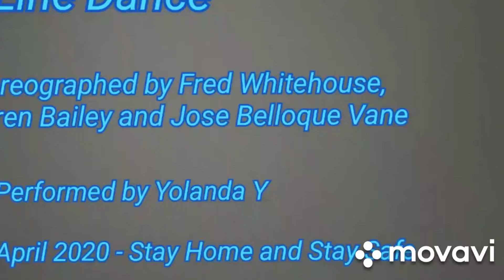Faith, Hope and Love Line Dance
Choreographed by Fred Whitehouse, Darren Bailey and Jose Belloque Vane

Performed by Yolanda Y

April 2020 - Stay Home Stay Safe